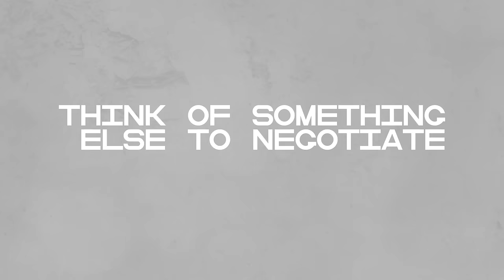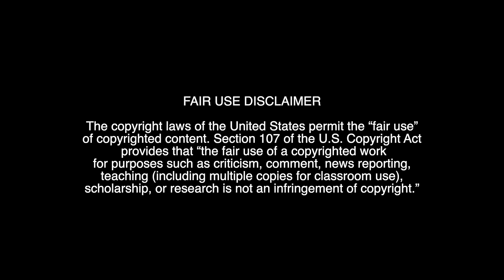Leadership in Action: Jan Eliasson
The Bertelsmann Foundation and Aspen Institute are pleased to announce the premiere of Season Three of the Leadership in Action series.

In episode one, Jan Eliasson, is a Swedish diplomat and former Deputy Secretary-General of the United Nations, takes us through key moments of leadership in his career of diplomacy and peace keeping.

This is his story, in his own words.

Interview by Anthony Silberfeld
Written & Edited by Samuel George
Animation by Criteria Animation
Produced by Irene Braam